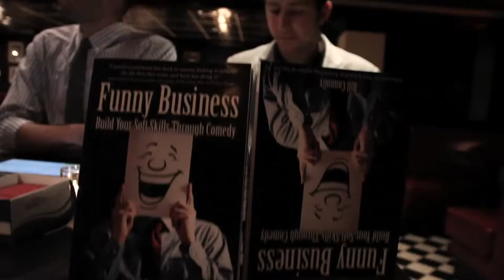Funny Business Book Launch Video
On August 5th, 2013, Bill Connolly celebrated the launch of his first book, Funny Business: Build Your Soft Skills Through Comedy at the Back Bay Social Club in Boston, MA. This is a video recap from the event! Check out the book on Amazon, and connect with Bill at his site, TheBillConnolly.com